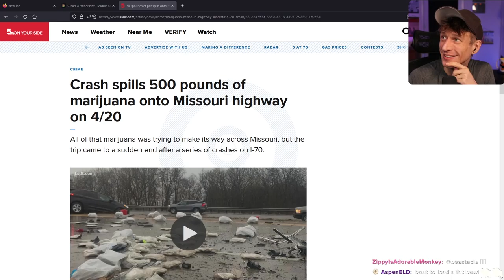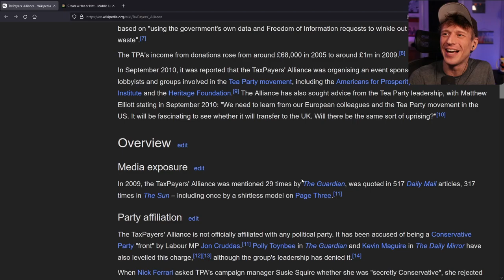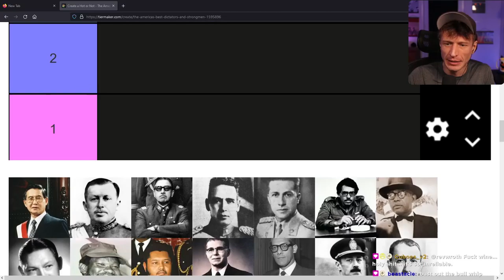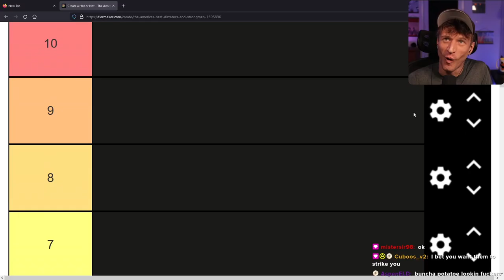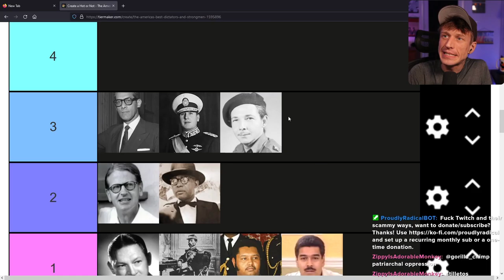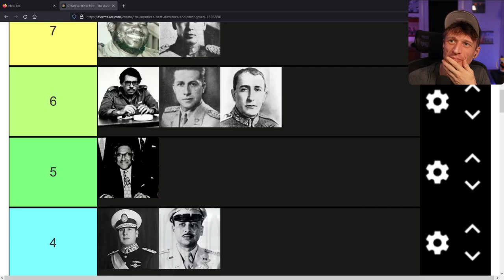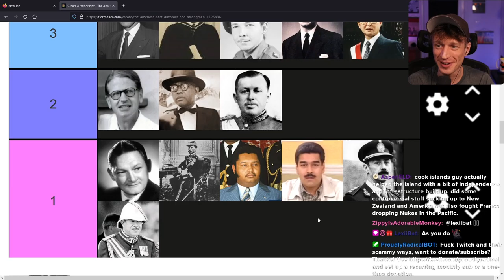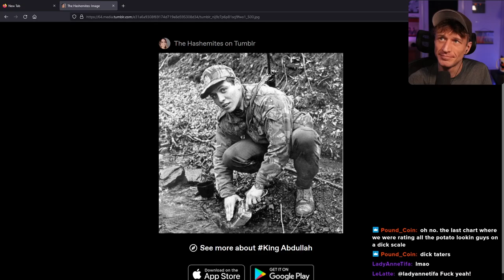Proudly Radical (After Dark) - #463